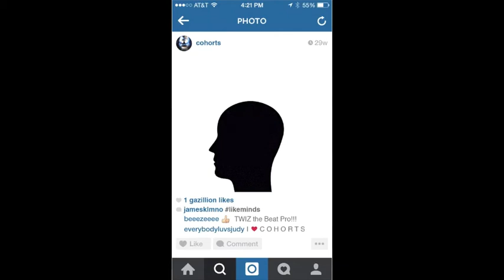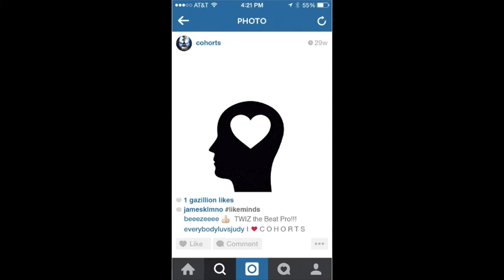C O H O R T S - LIKE MINDS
Produced by - Twiz the Beat Pro
Lyrics - LMNO
Art - Rich One
from the album...C O H O R T S
Drumset Music Works 2015